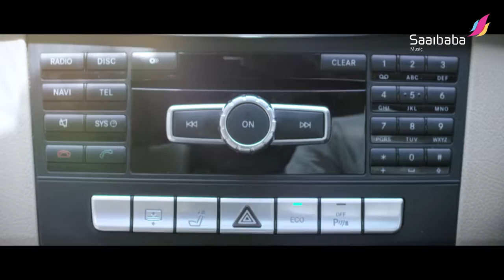Hada choda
Chutki